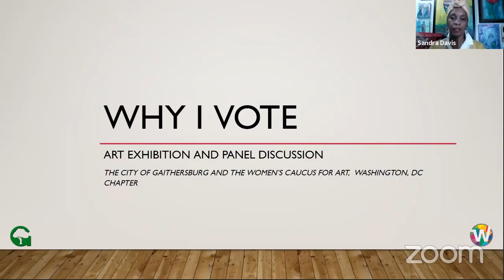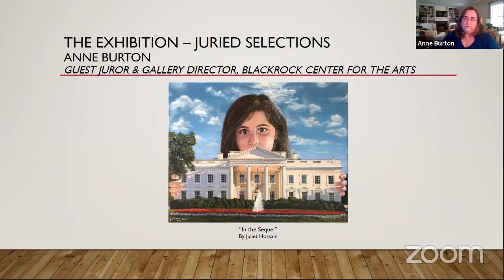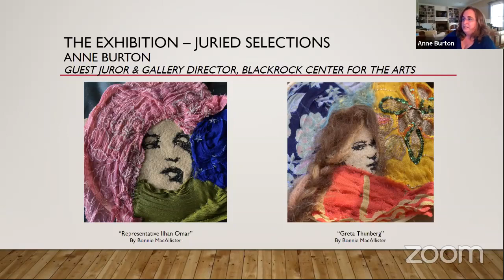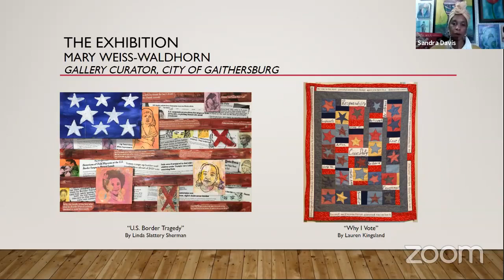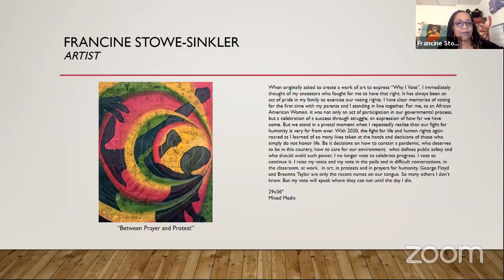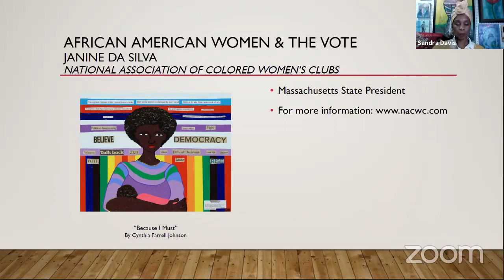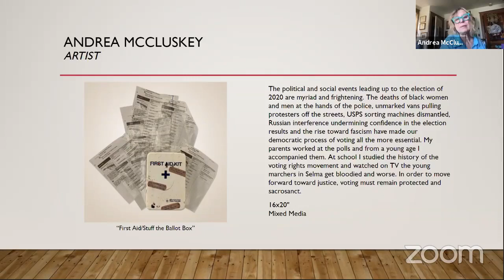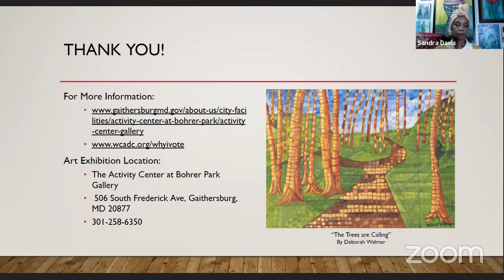Why I Vote Exhibition Panel Discussion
An educational panel discussion about the artwork in the "Why I Vote" exhibit and the issues that drive women artists to create and to vote. The discussion will feature artists Lily Kak, Andrea McCluskey, Francine Stowe-Sinkler, and Rosa Ines Vera. Janine da Silva from the National Association of Colored Women’s Clubs, along with Elaine Apter from the League of Women Voters will help provide historical and contemporary context for women exercising their vote. Mary Weiss-Waldhorn, City of Gaithersburg Gallery Curator, and Anne Burton, Guest Juror and Gallery Director for BlackRock Center for the Arts will also be speaking about the exhibit. Sandra Davis, Guest Curator for WCA-DC will be leading.

This program was streamed live on the Gaithersburg Arts on the Green's Facebook page on 10/04/2020.

Theater, concerts, galleries, and classes for the whole family! Arts on the Green is an arts campus that includes Kentlands Mansion, the Arts Barn, and the Kentlands Green (the park to the side of the Arts Barn). Enjoy concerts, plays, musicals, dance, magic, murder-mysteries, film & brew parties, and more! The Arts Barn features an intimate 99-seat theater, teaching studios, and an art gallery; Kentlands Mansion offers elegant gallery rooms for concerts, “Murder at the Mansion” dessert theatre, and workshops.